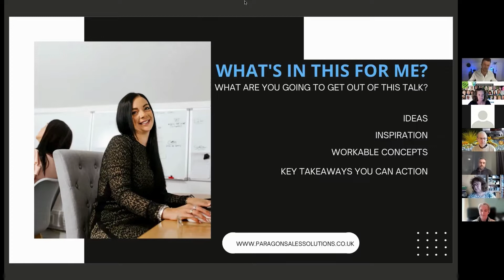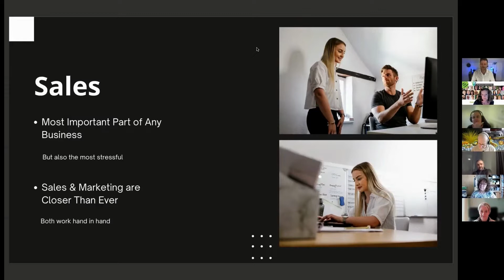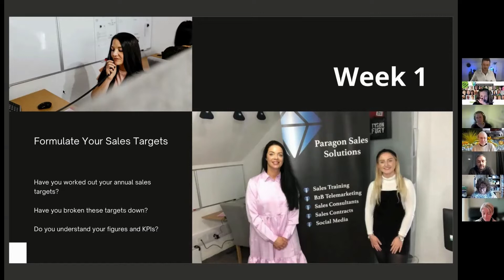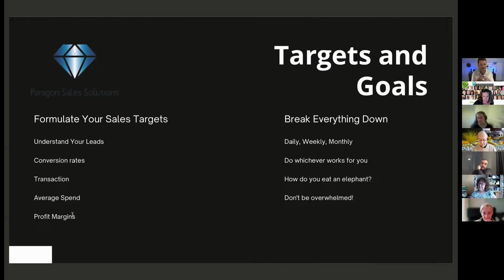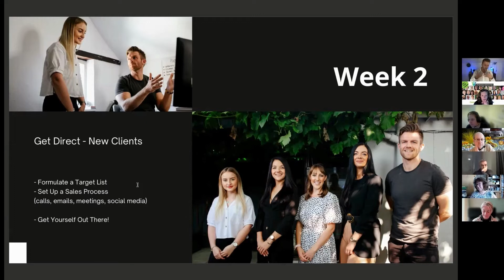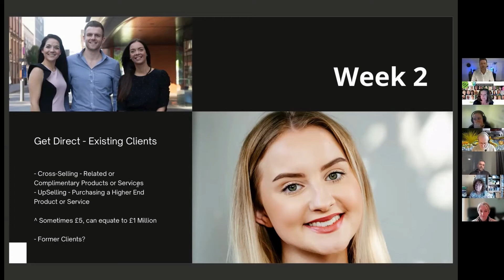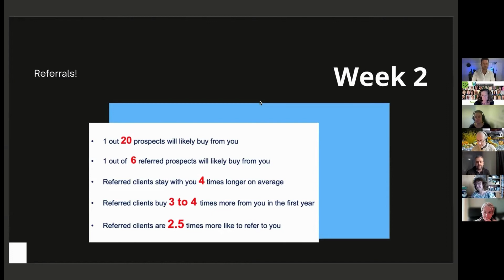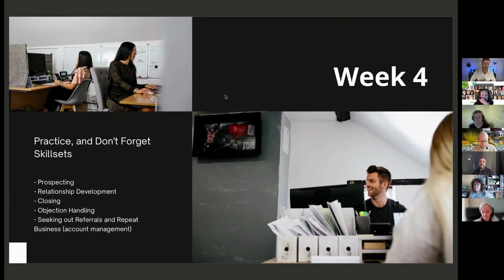Get More Sales for Your Business in Just Four Weeks - Rob Spence | Paragon Sales Solutions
Every business needs sales to not only survive, but to thrive also, and this webinar was written to help any business owner, entrepreneur or professional to get more sales in just 4 weeks.

Rob Spence, Managing Director of Paragon Sales Solutions was asked by an online networking group to host this sales training session, and here is the result.